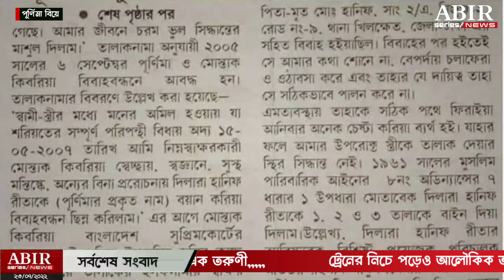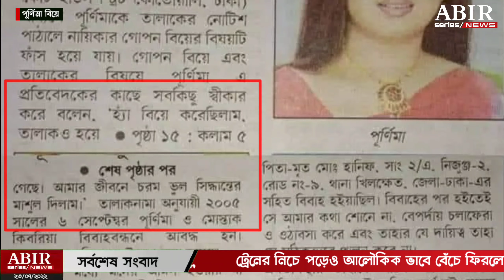পূর্ণিমার গোপন বিয়ে ফাঁস | ২য় নয় পূর্ণিমার ৩য় বিয়ে এটি | purnima | purnimar biye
পূর্ণিমার ৩য় বিয়ে, দ্বিতীয় নয়, নায়িকা পূর্ণিমার এটি তৃতীয় বিয়ে।
সম্পত্তি পূর্ণিমা নতুন করে বিয়ের পিরীতে বসার পার একে একে তার গোপন বিয়ের তথ্য প্রকাশ হচ্ছে। ঢাকাই চলচ্চিত্রের জনপ্রিয় নায়িকা পূর্ণিমার বিয়ে নিয়ে রীতিমত হইচই পড়ে গেছে। গত বৃহস্পতিবার পূর্ণিমার বিয়ের খবর প্রকাশ হতেই ভক্তরা হুমড়ি খেয়ে পড়েছে তাকে নিয়ে। সবাই বলছে এটা তার দ্বিতীয় বিয়ে। কিন্তু না, এটা পূর্ণিমার তৃতীয় বিয়ে।